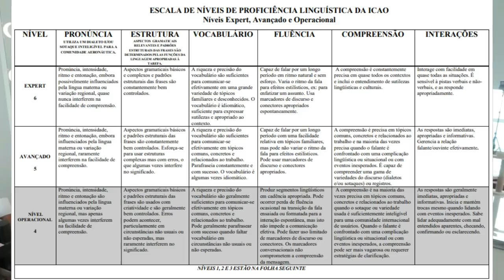Tudo O Que Você Precisa Saber Sobre O Inglês! VIDA DE COMISSÁRIA!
✈️ CURSO GRATUITO preparatório para a carreira de comissário do dia 24 a 29 de Maio!

Amoooreees!!
Reuni as dúvidas mais frequentes sobre o segundo idioma para aviação e o inglês!